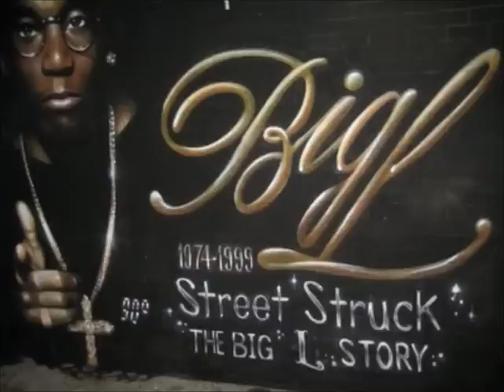Elbe Kim feat. Lauryn Hill, Big L, Method Man, and Chali 2na - "4 Emcees"